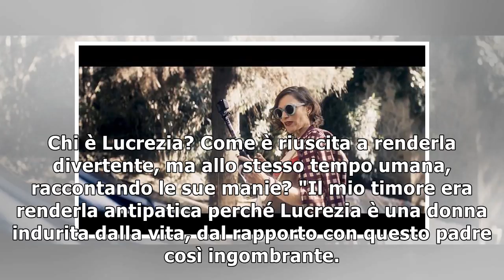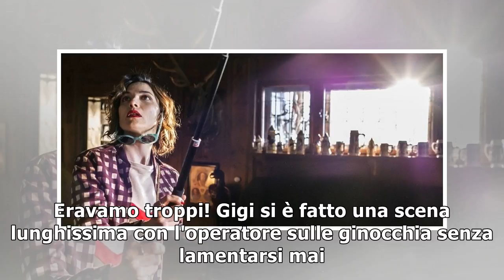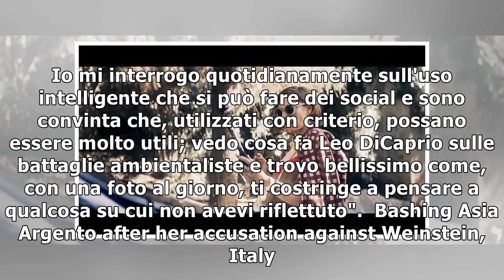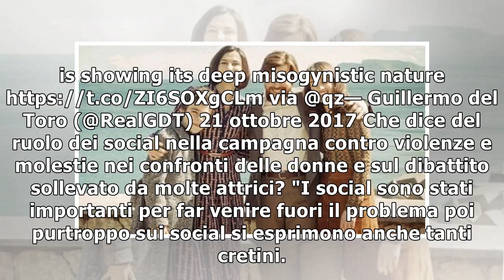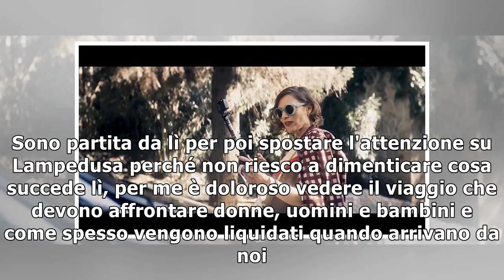Anna foglietta: "mi arrabbio con chi ha milioni di follower e non si cura del resto del mondo"